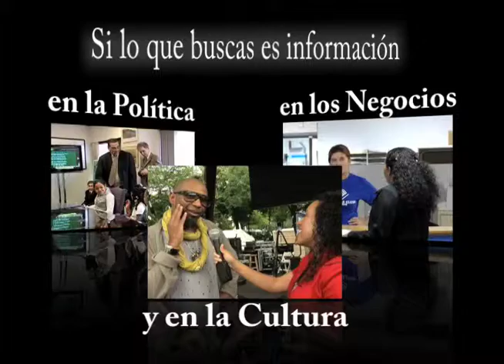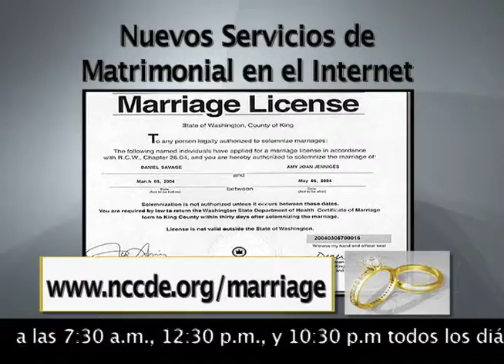Primeras Noticias Locales- Nuevos servicios de Matrimonial en el Internet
Abril 11, 2011 - Primeras Noticias Locales is the City of Wilmington and the State of Delaware's first and only Spanish news television program broadcast here on WITN 22.  Established, Produced and Anchored by Yesenia Taveras, Primeras Noticias Locales gives viewers in-depth stories in a language the Hispanic community can understand.  In Spanish, Yesenia Taveras reports news on community and cultural events, finance, businesses, policies, government issues and more. Catch your local news in Spanish on Primeras Noticias Locales, DAILY at 7:30am, 12:30pm, and 10:30pm.